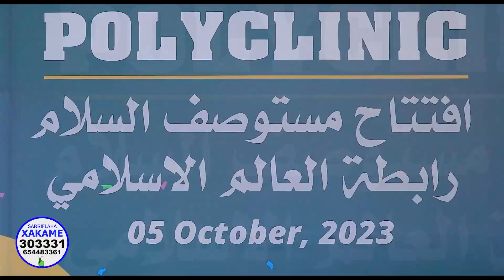Hargeysa: Xaafad Nasiib U Heshay Mashruucii u ballaadhnaa Adeegga Caafimaadka Bulshada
Hargeysa: Xaafad Nasiib U Heshay Mashruucii ugu ballaadhnaa Adeegga Caafimaadka Bulshada